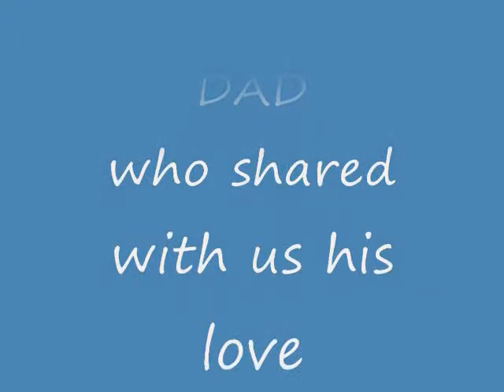NOT FRAGILE_These boats are Not Fragile_Brothers Boating Weeking_music vid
The boats in this music video definately are Not Fragile. This vides captures the fun and games on an 80's brothers' boat trip on the Trent Canal System in Ontario. A BTO song was used as BTO was the official boat trip music.